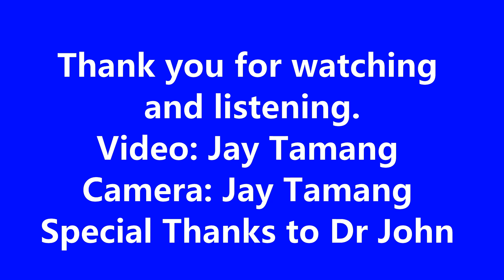नेपालीले जस्तै नेपाली बोल्ने डाक्टर जोन/ Dr John speaks very well Nepali languages.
Strong messages from Dr John/ डाक्टर जोन द्वारा  परमेश्वरको शक्तिशाली सुसमाचार सुन्नुहोस